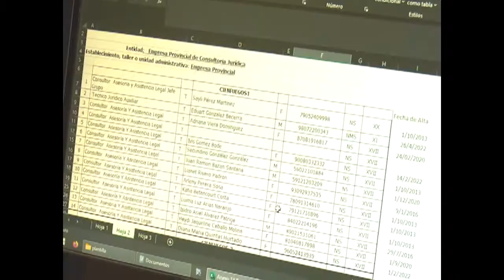Concluirá proceso de reconversión a MIPYMES en Cienfuegos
Este 19 de septiembre concluirá un proceso que implica a trabajadores por cuenta propia que deban reconvertir a MIPYMES sus emprendimientos. Acerca de los aspectos relacionados con ese trámite el director de la Empresa Provincial de Consultoría Jurídica, Ubelexis Rondón Cantero, ofreció detalles.